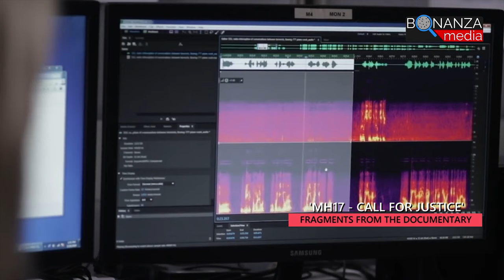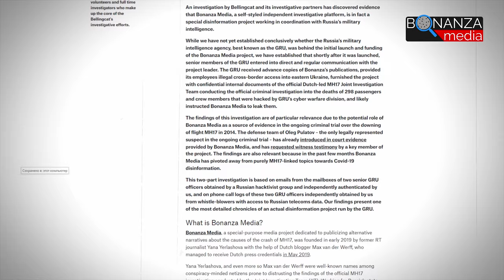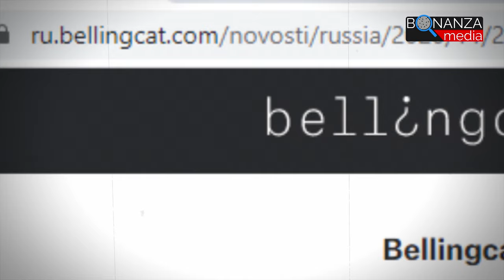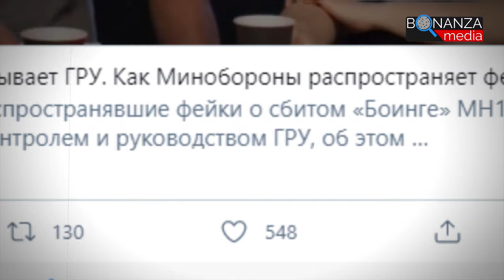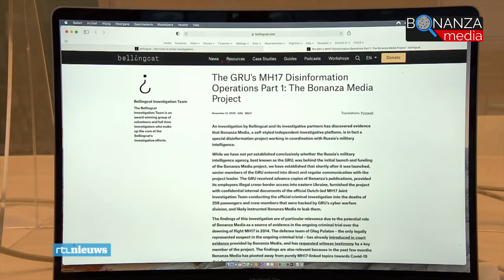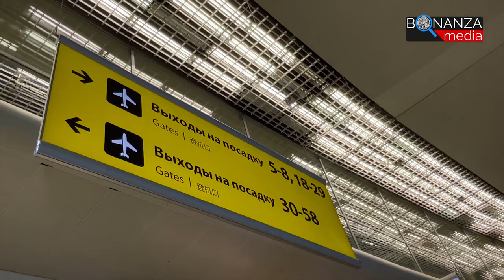RealTalk with Yana Y. "GRU Assets" Part I Max van der Werff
Russian journalist and filmmaker Yana Yerlashova and her Dutch colleague and friend,  MH17 blogger Max van der Werff discuss recent smear campaign against Bonanza Media by Bellingcat and the Dutch MSM. And how Max was refused to enter Russia to file a first lawsuit against Bellingcat's Russian partner, the Insider.
Pre-story: Bellingcat pictured Bonanza Media as a "disinformation operation" of the Russian military intelligence service GRU in the MH17 case. That triggered a wave of smears in mainstream Dutch media. "Dutch MH17-blogger directed by Russian secret service," daily newspaper NRC headlined. "Van der Werff worked on the orders of the Russian military intelligence service GRU," wrote the Dutch weekly De Groene Amsterdammer.
In Dutch parliament, MP Sjoerd Sjoerdsma of D66 condemned what he called "an attack on the Dutch constitutional state.” Dutch politicians proposed legal measures to act against "foreign intelligence services that set up campaigns for disinformation in collaboration with Dutch citizens.” In response to Sjoerdsma, Minister Stef Blok of Foreign Affairs wrote: "Bellingcat's findings seem to support the government's concerns about the spread of disinformation through Russia."
We are going to hold liable those who created and spread these defamations and slanders. Your support will be highly appreciated: